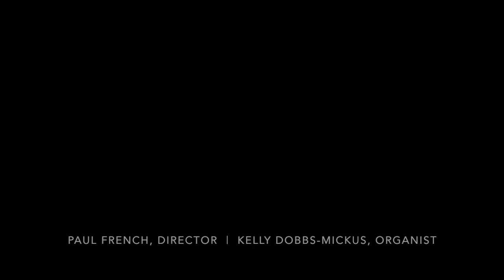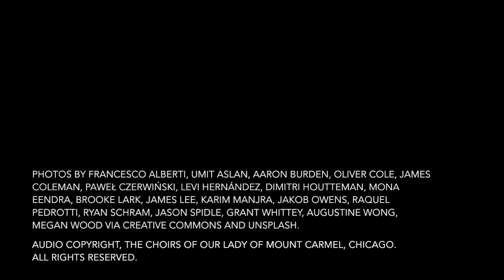Music for Palm Sunday at Our Lady of Mount Carmel Chicago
This video features music for Palm Sunday sung by the Morning Choir of Our Lady of Mount Carmel Parish in Chicago, IL. Works were recorded during Palm Sunday Mass 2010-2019.

1. Hosanna to the Highest - Michael Praetorius (0:00-1:32)

2. All Glory, Laud and Honor - Theodulph of Orleans (1:32-4:08)

All glory, laud, and honor to you, Redeemer, King,
To whom the lips of children made sweet hosannas ring.
You are the King of Israel, and David's royal Son,
Now in the Lord's Name coming, our King and Blessed One.

The company of angels are praising you on high;
And mortal join with all things created, make reply.
The people of the Hebrews with palms before you went;
Our praise and prayers and anthems before you we present.

To you, before your passion, they sang their hymns of praise:
To you, now high exalted, our melody we raise.
Their praises you accepted, accept the prayers we bring,
Great source of love and goodness, our Savior and our King.

3. Responsorial Psalm: Psalm 22  - William Ferris (4:09-7:50)

My God, my God, why have you abandoned me?

All who see me scoff at me;
they mock me with parted lips; they shake their heads.
“He relied on the LORD—let him deliver him;
let him rescue him, if he loves him."

Indeed many dogs surround me;
a pack of evildoers closes in upon me.
I count all my bones.

They divide my garments among them;
and for my vesture they cast lots.
But you, LORD, be not far from me.
Oh my help, hasten to aid me.

I will proclaim your name to my brethren;
in the mist of the assembly I will praise you
“You who fear the LORD, praise him!
All descendants of Jacob, give glory to him;
revere him all descendants of Israel!

4. Christus Factus Est - Felice Anerio (7:52-12:20)

Christus factus est pro nobis obediens
usque ad mortem, mortem autem crucis.
Propter quod et Deus exaltavit illum et dedit illi nomen,
quod est super omne nomen.

Christ became obedient for us unto death,
even to the death, death on the cross.
Therefore God exalted Him and gave Him a name
which is above all names.

5. Agnus Dei - Missa L'Hora Passa - Ludovico da Viadana (12:21-13:55)

Lamb of God, who takes away the sins of the world.

6. Chant Communio (Proper) (13:55-14:23)

Pater, si non potest hic calix transire, nisi bibam illum:
fiat voluntas tua.

Father, if this cup cannot pass away unless I drink it, thy will be done.

7. In Manus Tuas, Domine - Juan Pablo Pujol (14:23-16:00)

In manus tuas, Domine, commendo spiritum meum.
Redemisti me Domine, Deus veritatis

Into your hands, O Lord, I commend my spirit.
You have redeemed me, O Lord, O God of truth.

8. Vere languores nostros - Tomas Luis da Victoria (16:01-20:00)

Vere languores nostros ipse tulit
et dolores nostros ipse portavit
cujus livore sanati sumus

Dulce lignum, dulce clavos, dulcia ferens pondera
quae sola fuisti digna sustinere
regem coelorum et Dominum.

Truly, our failings he has taken upon himself
and our sorrows he has borne
By his wounds, we have been saved.

O sweet wood, O sweet nails that bore this sweet burden
which alone were worthy to support
the King of heaven and Lord

Paul French, Director
Kelly Dobbs-Mickus, Organist

Audio Copyright, The Choirs of Our Lady of Mount Carmel, Chicago.